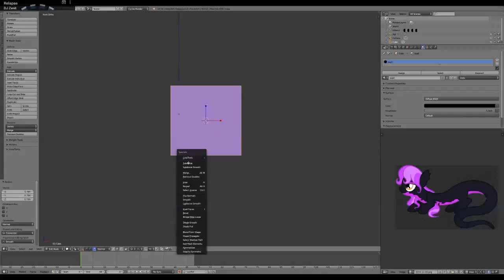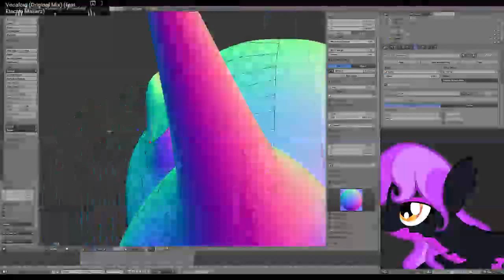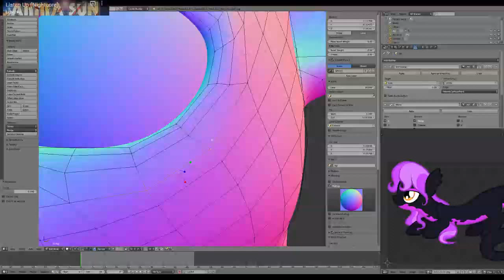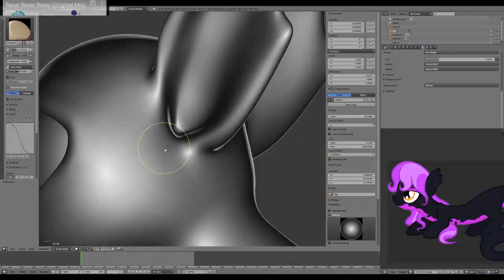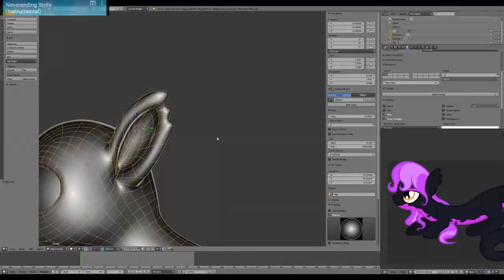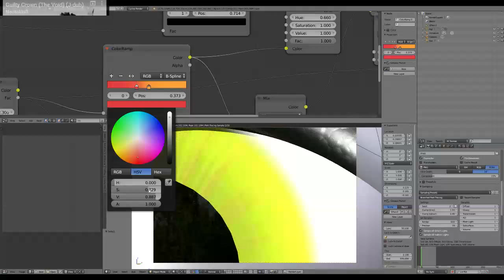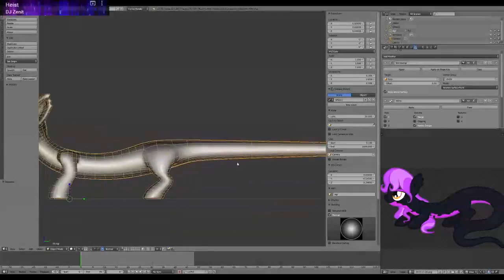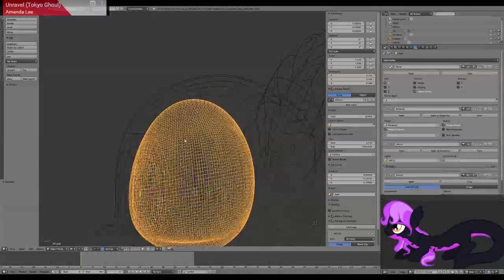Derek Peterson Live Stream